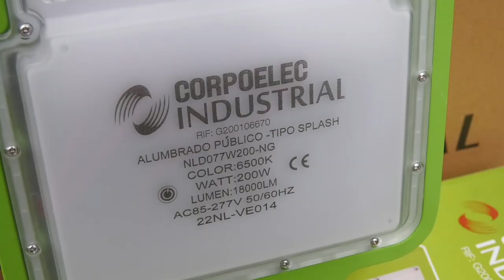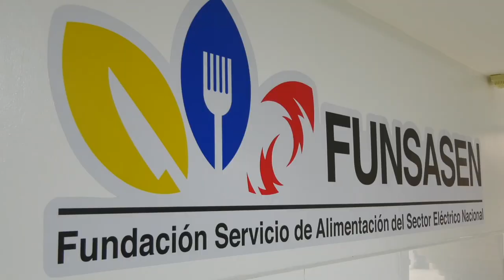4TA ENTREGA DEL 1X10 DEL BUEN GOBIERNO - CENTRO TEXTIL DE CHACAO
Seguimos impulsando las políticas públicas del Gobierno Bolivariano en materia de servicios, con la 4ta. entrega de materiales y equipos para responder de manera efectiva las solicitudes del pueblo a través del Sistema Ven App, nuevo método social que lidera nuestro presidente Nicolás Maduro.

Junto a la Vicepresidenta Ejecutiva Delcy Rodríguez, inauguramos un innovador Centro Textil en Chacao donde confeccionaremos los uniformes de la fuerza trabajadora del sector eléctrico, con proyección de expandir nuestras líneas de trabajo para atender los requerimientos de otros entes gubernamentales.

Asimismo, fue puesto en marcha el comedor N° 35 que prestará servicio a más de 1.280 trabajadores, lo que consolida su protección integral y bienestar.

¡Trabajo en equipo, victoria segura!